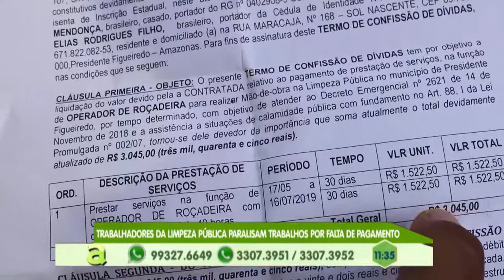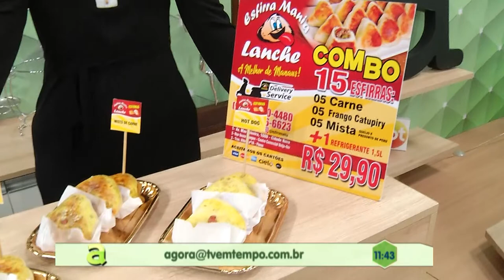Programa Agora (15.08.2019) 01º Bloco